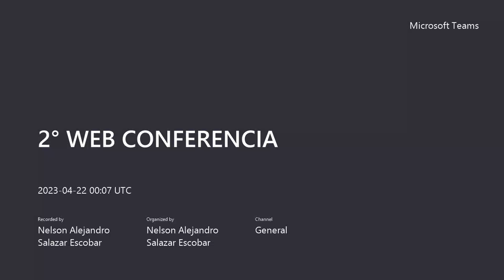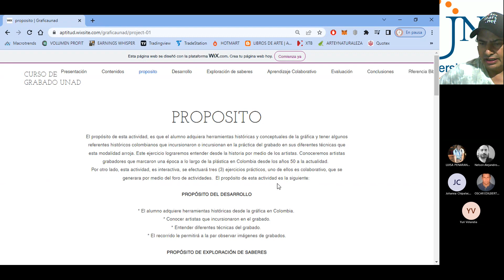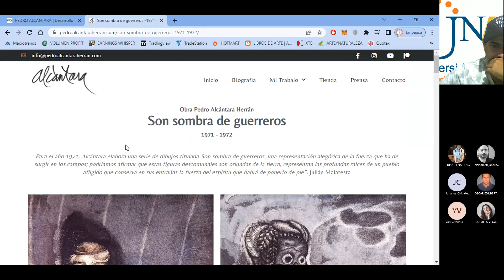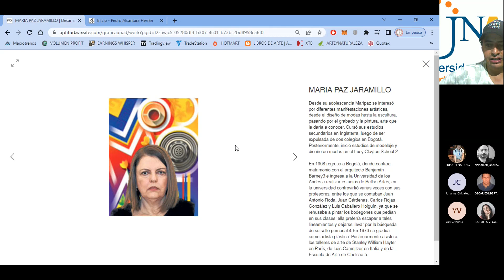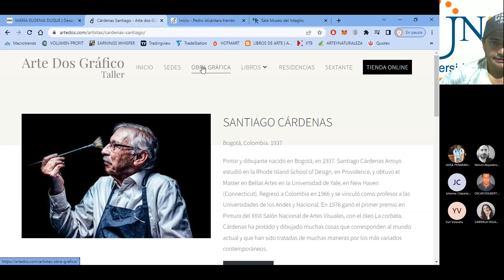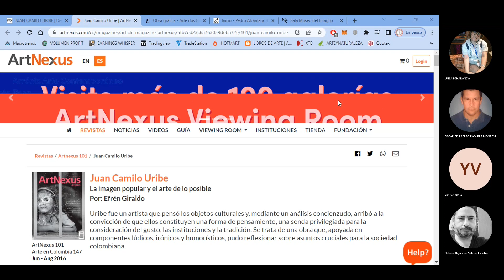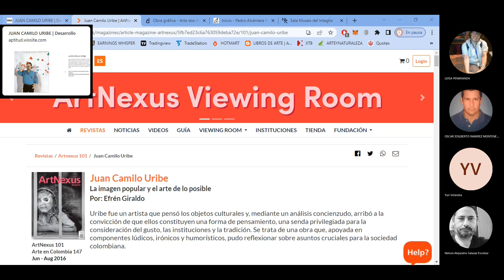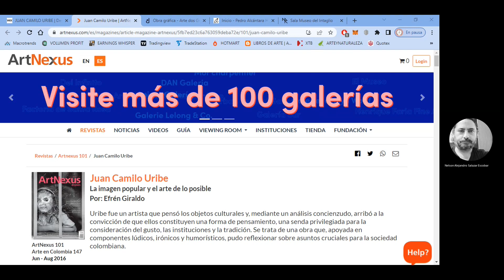II WEB CONFERENCIA TÉCNICAS DE GRABADO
TÉCNICAS DE GRABADO PERIODO 16-01_2023-DIRECTOR ALEJANDRO SALAZAR - UNIVERSIDAD NACIONAL ABIERTA Y A DISTANCIA UNAD